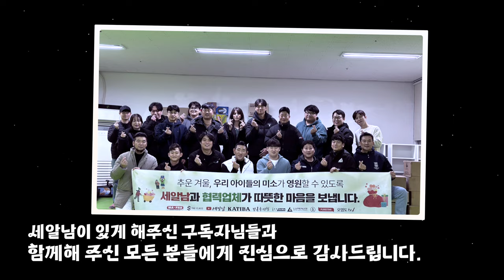올해에도 여러분들 덕분에 다녀왔습니다!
올해에도 여러분들 덕분에 열심히 2023년 한 해를 보낼 수 있었습니다
항상 진심으로 감사합니다 ♥

내년에도 세알남 열심히 활동해서 항상 좋은 모습과 영상으로
인사드리겠습니다 ㅎㅎ

화~금 11:00 ~ 21:00
토~일 10:00 ~ 21:00